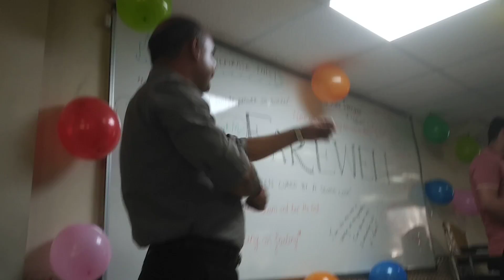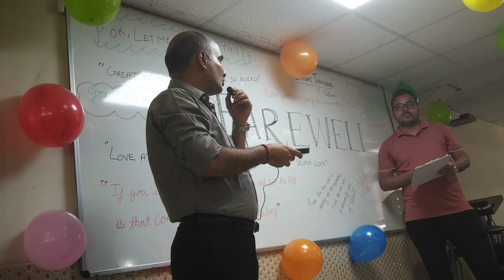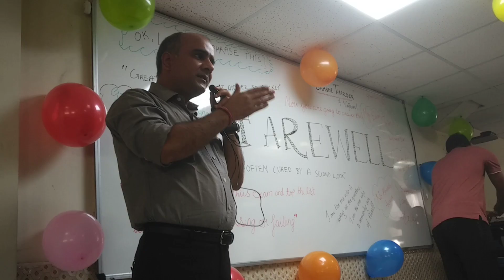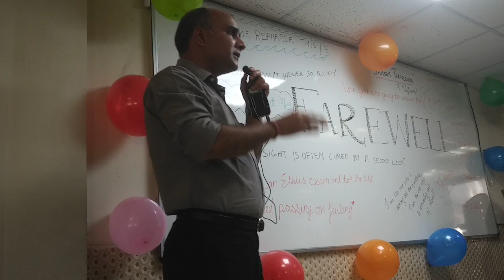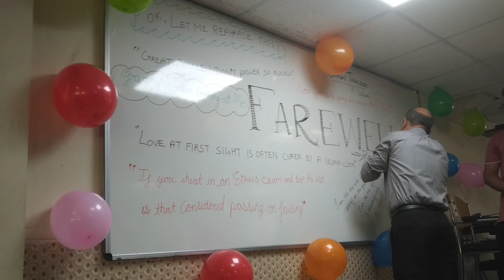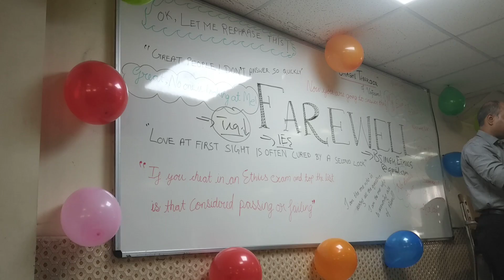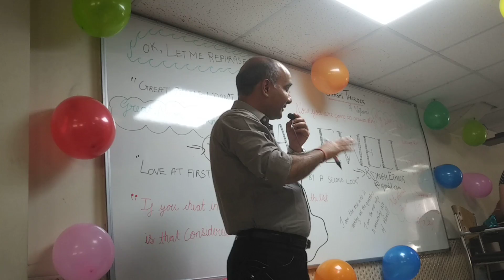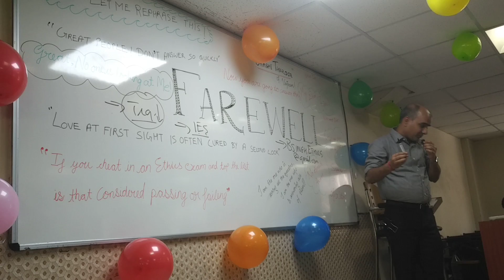Vajiram & Ravi Brijendra Sir Farewell and extreme motivational speech B25 2019